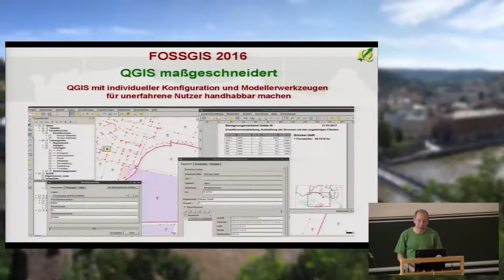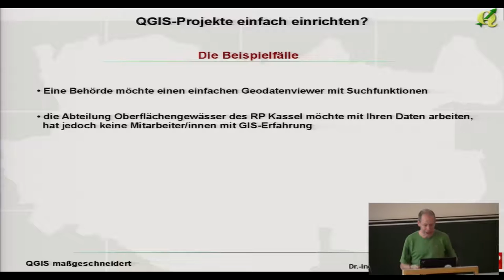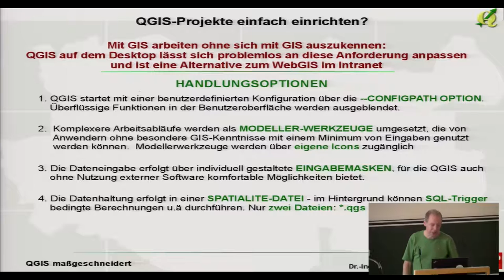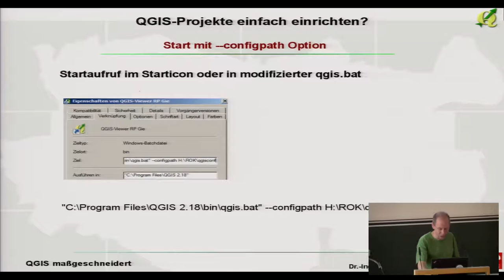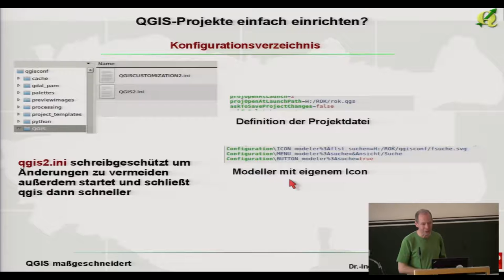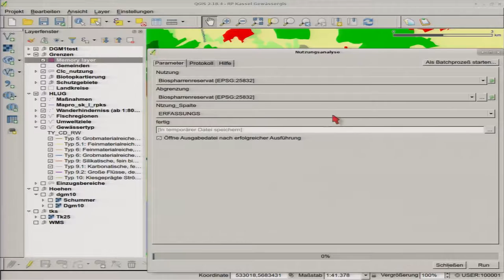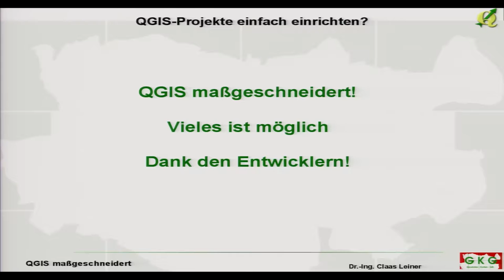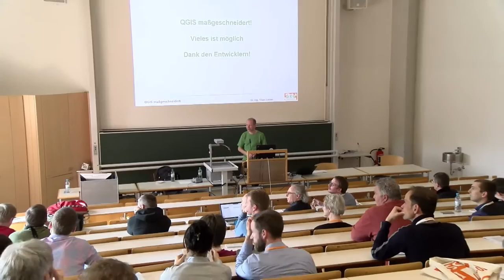2017 - QGIS maßgeschneidert!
QGIS mit individueller Konfiguration und Modellerwerkzeugen für unerfahrene Nutzer handhabbar machen

QGIS ist zusammen mit den assozierten Werkzeugen  aus GRASS, GDAL/OGR und SAGA eine sehr mächtige und komplexe Software geworden, die unerfahrene Anwender/innen überfordern kann. Häufig soll QGIS in Büros oder Behörden für ganz spezielle Aufgaben eingesetzt werden, welche  Mitarbeiter ohne besondere GIS-Kenntnisse bearbeiten.
Mit einem individuellen Konfigurationsverzeichnis und Modellerwerkzeugen lässt sich die QGIS-Benutzeroberfläche so vereinfachen, dass unerfahrene Nutzer erfolgreich mit ihren Daten arbeiten können. Ein so "abgespecktes" QGIS ist auch eine einfach zu administrierende Alternative zur Einrichtung eines Intranet-Webgis.
Für die Umsetzung maßgeschneiderter QGIS-Konfigurationen werden vier Handlungsansätze vorgestellt:
1. QGIS startet mit einer benutzerdefinierten Konfiguration über die --configpath Option. Überflüssige Funktionen in der Benutzeroberfläche werden ausgeblendet.
2. Komplexere Arbeitsabläufe werden als Modeller-Werkzeuge umgesetzt, die von Anwendern  ohne besondere GIS
-Kenntnisse mit einem Minimum von Eingaben genutzt werden können.
3. Die Datenhaltung erfolgt in einer SpatiaLite-Datei - im Hintergrund können SQL-Trigger bedingte Berechnungen u.ä durchführen.
4. Die Altas-Funktion des Druck-Layouts erlaubt es, beliebige Inhalte der SpatiaLite-Datenbank als Bericht auszugeben.
5. Die Dateneingabe erfolgt über individuell gestaltete Eingabemasken, für die  QGIS auch ohne  Nutzung externer Software komfortable Möglichkeiten bietet.

Vier exemplarische Beispiele stellen die Vorgehensweise anschaulich da:
1. QGIS als einfacher Geodatenviewer - Eine Alternative zum Intranet-Web-GIS
2. QGIS mit komplexen Eingabemasken Erfassungs- und Auswertungswerkzeug für ein Baumkataster.
3. Das Brunnen- und Leitungskataster eines landwirtschaftlichen Beregnungsverband mit Berichts- und Auswertungsfunktionen auf Basis von QGIS und SpatiaLite.
Die Folien des Vortags und ein schriftlicher Beitrag werden hier und über ab Ende März verfügbar sein.
Leider konnte ein ausführlicher Betrag für den Tagungsband nicht bis Mitte März fertiggestellt werden.

Claas Leiner